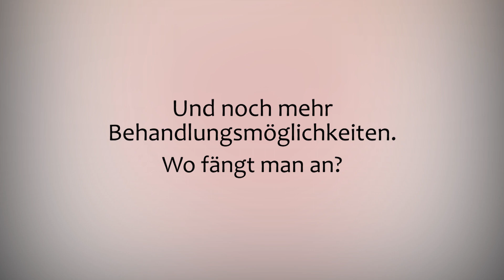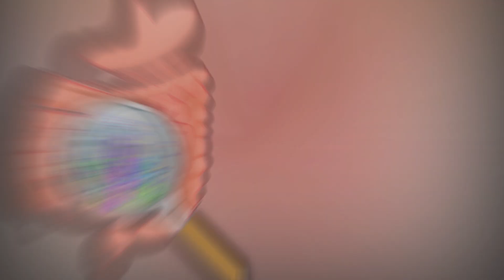Dein Darm macht dich krank! - "Am Anfang war der Darm - Band 1" von Dantse Dantse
So viele Krankheiten, so viele Möglichkeiten? Wo fängt man an?
Viele Menschen leiden unter körperlichen Beschwerden wie Hautkrankheiten, Diabetes, Demenz, Allergien, Übergewicht, Pilzinfektionen, Migräne oder auch unter psychischen Beschwerden wie Ängsten, Stress, Essstörungen oder Stimmungsproblemen bis hin zu Depressionen und wissen nicht, dass die Ursache dafür im Darm liegt.

Erfahre alles über den unterschätzten Zerstörer!
Er ist der Krankheitsherd des Körpers. In diesem Buch erfährst du alles darüber, woran du eine geschädigte Darmflora erkennst, was die Ursachen dafür sein könnten und welche Krankheiten daraus resultieren können. Der Einfluss dieses wichtigen Körperteils wird von der Schulmedizin oft unterschätzt. Dieses Buch liefert dir daher afrikanisch inspirierte Weisheiten der Naturmedizin, die aber immer mehr von der Wissenschaft bestätigt werden.

Darm über Hirn!
Er hat nicht nur die Kontrolle über deinen gesundheitlichen Zustand, sondern auch über dein allgemeines Wohlbefinden und deine Psyche. Neben Krankheiten verursacht er unter anderem Potenzprobleme, eine schwache Libido oder auch ganz simplen Pessimismus. Er macht dich müde, depressiv und unglücklich, wenn du dich nicht um ihn kümmerst. Auch das Abnehmen fällt dann um einiges schwerer.

Liebe geht durch den Magen, denn sie entspringt dem Darm.
Darmbakterien haben einen Einfluss darauf, wie du dich fühlst, aber auch darauf, wen du magst und wen nicht. Sie entscheiden über Liebe und Hass. Der Körper funktioniert ganzheitlich. Wenn du einen Teil vernachlässigst, dann schadet er dem großen Ganzen. Wenn du ihn aber heilst, dann wird er es dir danken.

Über den Autor:
Dantse Dantse ist gebürtiger Kameruner und Vater von fünf Kindern. Er hat in Deutschland studiert und lebt seit über 25 Jahren in Darmstadt. Stress, Burnout, Spiritualität, Gesundheit, beruflicher Erfolg, Kindererziehung, Partnerschaft, Sexualität, Liebe und Glück – das sind nur einige der Gebiete, auf denen sich Erfolgscoach und Autor Dantse Dantse in den letzten Jahren erfolgreich profilieren konnte.
Coaching, das wie Magie wirkt – das ist das Motto von Dantse Dantse! Seit vielen Jahren verhilft er mit seinen unkonventionellen und neuartigen Methoden Menschen zu Glück, Gesundheit und Zufriedenheit. Sein großer, afrikanisch inspirierter Wissensschatz ist der Schlüssel seines Erfolgs.

Über indayi edition:
indayi edition ist ein aufstrebender, kleiner, bunter, außergewöhnlicher Start-up-Verlag in Darmstadt, der erste deutschsprachige Verlag, der von einem afrikanischen Migranten in Deutschland gegründet wurde. Hier wird alles veröffentlicht, was Menschen betrifft, berührt und bewegt, unabhängig von kulturellem Hintergrund und Herkunft. Indayi edition veröffentlicht Bücher über Werte und über Themen, die die Gesellschaft nicht gerne anspricht und am liebsten unter den Teppich kehrt, unter denen aber Millionen von Menschen leiden. Bücher, die bei indayi erscheinen, haben das Ziel, etwas zu erklären, zu verändern und zu verbessern – seien es Ratgeber, Sachbücher, Romane oder Kinderbücher. Das Angebot ist vielfältig: von Liebesromanen, Ratgebern zu den Themen Erotik, Liebe, Erziehung, Gesundheit, Krebs und Ernährung, spannenden Thrillern und Krimis, psychologischen Selbsthilfebüchern, Büchern über Politik, Kultur, Gesellschaft und Geschichte, Kochbüchern bis hin zu Kinder- und Jugendbüchern.